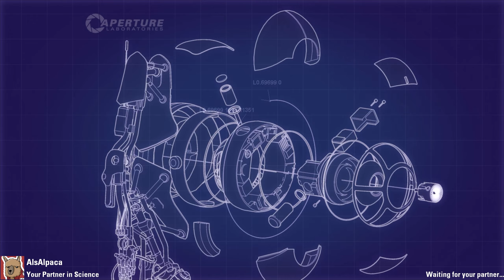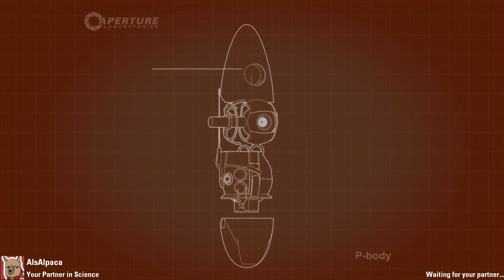Portal 2 w/AlsAlpaca - Teamwork = Dreamwork - Part 2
Game Description: Portal 2 draws from the award-winning formula of innovative gameplay, story, and music that earned the original Portal over 70 industry accolades and created a cult following.

Portal 2, Puzzle, Aperture, Playthrough, Multiplayer, AlsAlpaca, Zreddery